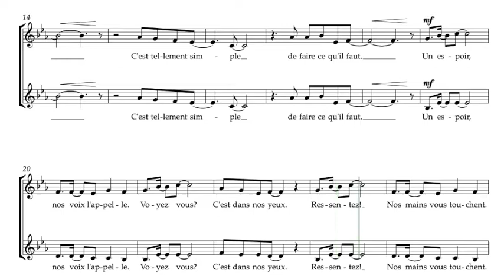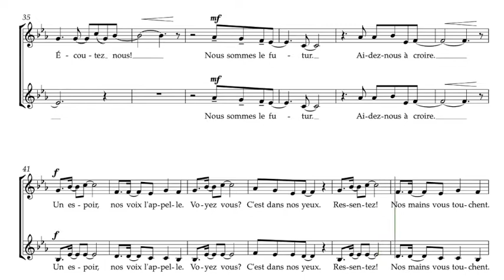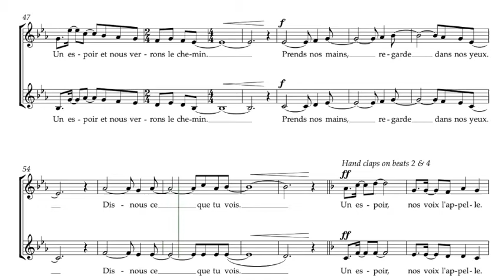Papoulis, Jim | Give us hope | Guide voix Accompagnement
Semaine 1 - Séance 1 :
1. Écouter une fois le guide voix tutti et repérer à l’intérieur de la polyphonie votre voix
2. Chanter dans votre tête une fois votre partie en écoutant le guide voix de votre voix
3. Chanter votre partie deux fois en chuchotant en même temps que la diffusion du guide voix de votre voix

Semaine 1 - Séance 2 :
1. Chanter une fois dans votre tête votre partie en écoutant le guide voix de votre voix
2. Chanter deux fois votre partie en chuchotant en même temps que la diffusion du guide voix de votre voix
3. Chanter une fois votre partie à voix haute en même temps que la diffusion du guide voix de votre voix

Semaine 1 - Séance 3 :
1. Chanter une fois votre partie en chuchotant en même temps que la diffusion du guide voix de votre voix
2. Chanter deux fois votre partie à voix haute en même temps que la diffusion du guide voix de votre voix
3. Chanter une fois votre partie à voix haute en même temps que la diffusion du guide voix accompagnement

Semaine 1 - Séance 4 :
1. Chanter deux fois votre partie à voix haute en même temps que la diffusion du guide voix de votre voix
2. Chanter une fois votre partie à voix haute en même temps que la diffusion du guide voix accompagnement
3. Chanter une fois votre partie à voix haute en même temps que la diffusion du guide voix tutti

Semaine 1 - Séance 5 :
1. Chanter une fois votre partie à voix haute en même temps que la diffusion du guide voix de votre voix
2. Chanter une fois votre partie à voix haute en même temps que la diffusion du guide voix accompagnement
3. Chanter deux fois votre partie à voix haute en même temps que la diffusion du guide voix tutti